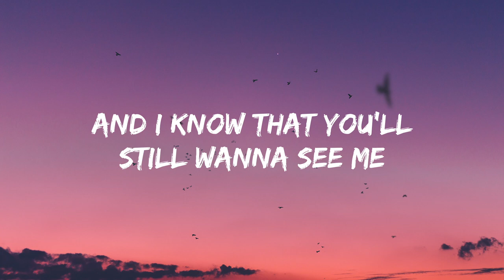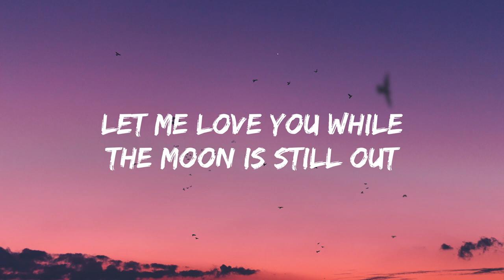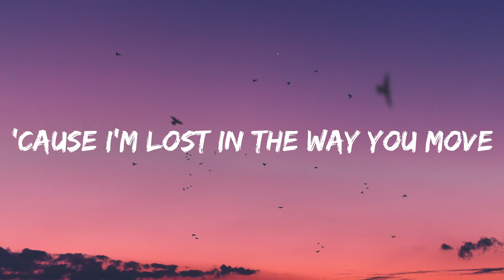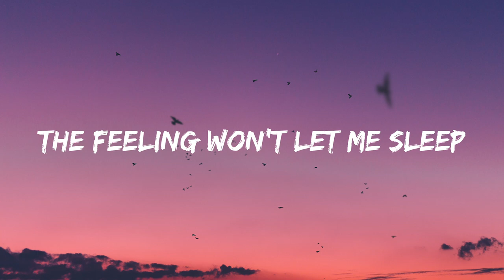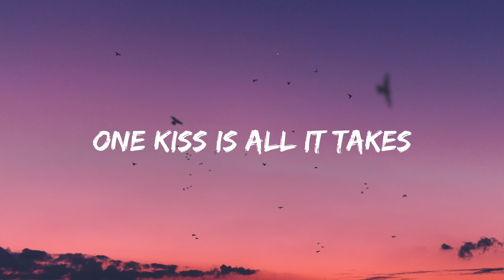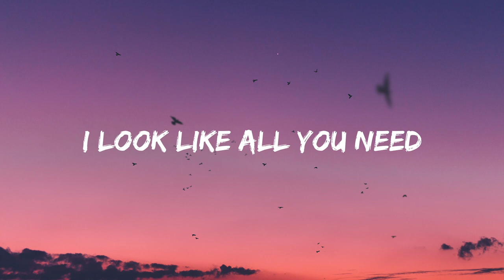Calvin Harris, Dua Lipa - One Kiss (Lyrics)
[Post-Chorus]
One
One
One
One

[Post-Chorus]
One
One
One
One

[Post-Chorus]
One
One
One
One